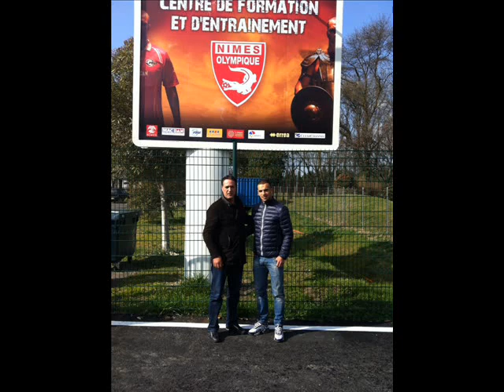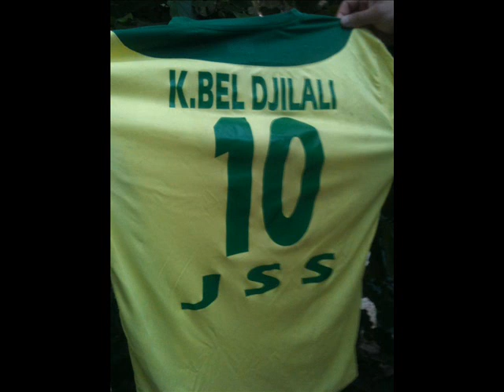وداع قدور بن جيلالي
كليب خاص قدور بن جيلالي من كل المحبين له من جمهور --الساورة